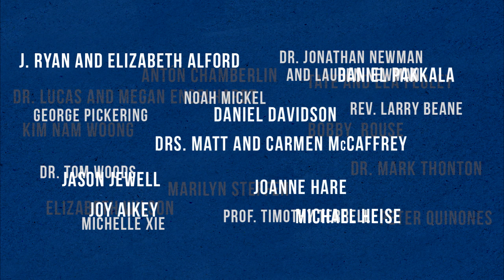2019 Fall Campaign: September 23–29 — Mises.org/$5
The best people in the world support the Mises Institute. 5,112 people to be exact. Will you join them? Mises.org/$5

Who are they? People just like you. Average people who happen to care deeply about human liberty and human flourishing. People who care about real economics. People who oppose state power, central banks, and war. People who care about truth and honest history.

They come from all walks of life. Some give $20, some give far more. But they are all people like you, people who understand the threat statism poses to our world.

We are not funded by billionaires, government grants, or wealthy foundations with agendas.That's why we need you.

The Mises Institute is unique. We attack the state, the political class and their crony clients — without exception and without apology. We "punch above our weight," as one Forbes writer puts it. We win new hearts and minds, year after year. We reach more people than some DC organizations with 10 times our budget.

So imagine what we could do with your help. With another 5,112 donors.

We are the alternative to today's universities, which Mises called "nurseries of socialism." We teach people of all ages, from all walks of life, from all across the world. Mises.org reaches nearly 5 million people, far more than most economics sites. Our summer university and fellowships helped launch people like Peter Klein, Tom Woods, and Bob Murphy. Our publications reach hundreds of thousands.

We need more than 5,112 people to help. We need you.

The goal of our Fall Campaign is simple — to increase our membership and our influence.

Just think what we could do with 5,112 more people like you!